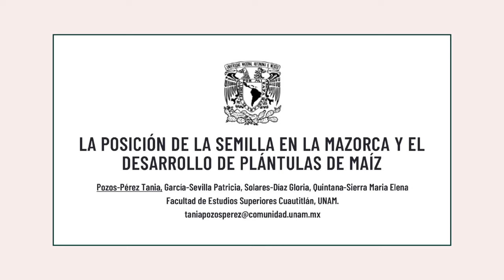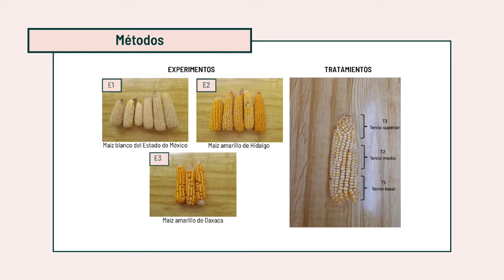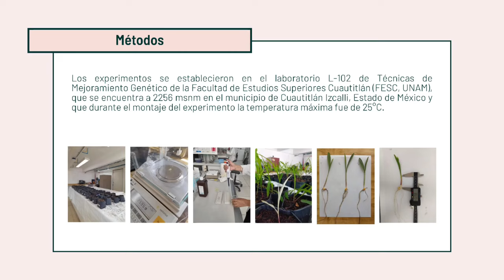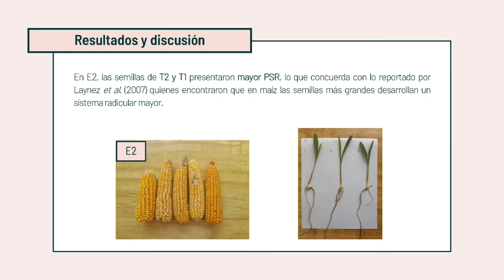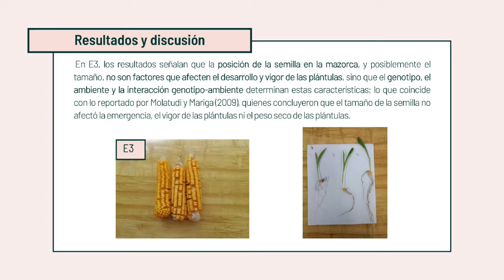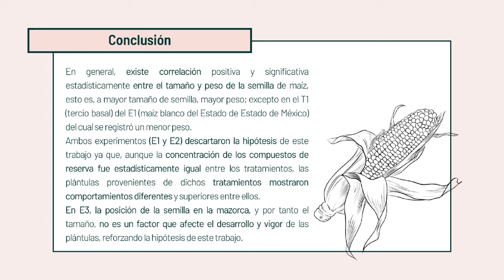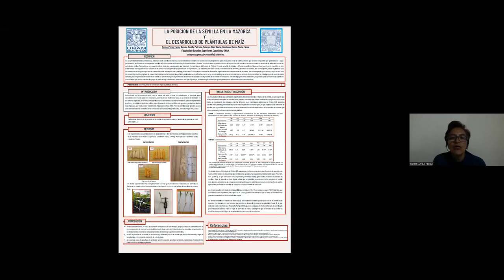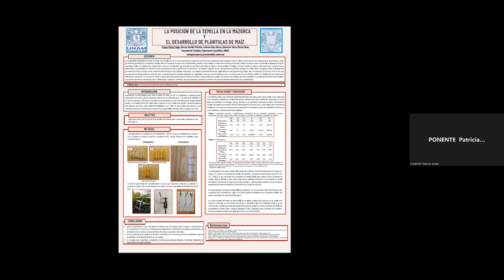La posición de la semilla en la mazorca y el desarrollo de plántulas de maíz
Autores: Tania Pozos-Pérez, Patricia Sevilla-García, Gloria María Solares-Díaz y María Elena Quintana-Sierra.

FORMA SUGERIDA DE CITAR:
Pozos-Pérez, T., Sevilla-García, P., Solares-Díaz, G. M. y Quintana-Sierra, M. E. (2022). La posición de la semilla en la mazorca y el desarrollo de plántulas de maíz. 5º Congreso Nacional de Tecnología (CONATEC 2022). Facultad de Estudios Superiores Cuautitlán. UNAM